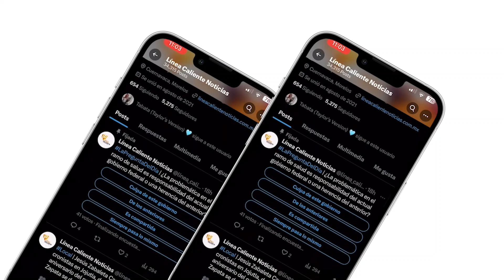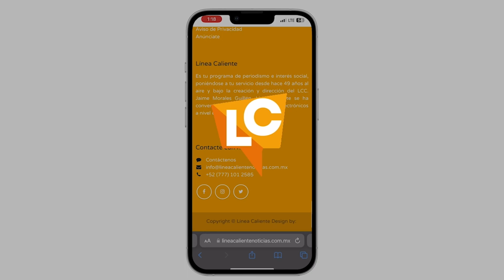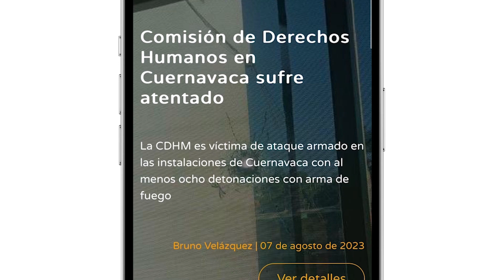No te pierdas la mejor programación en Los 40 Cuernavaca